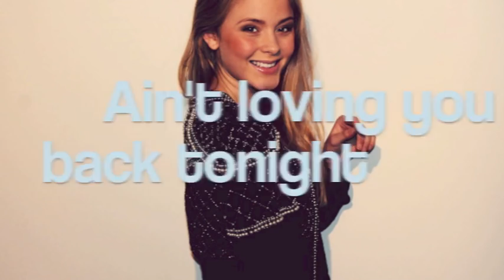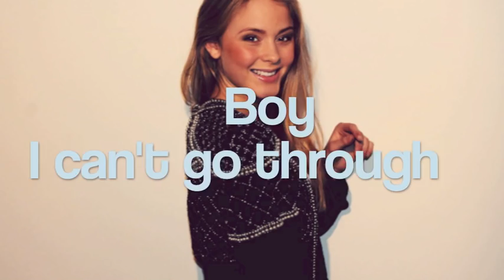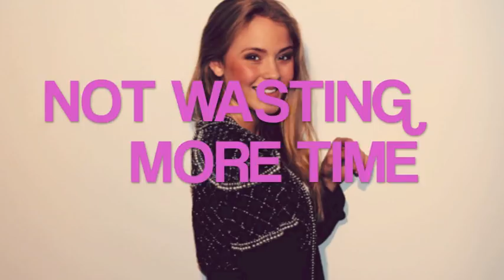Zara Larsson - It's a Wrap (LYRICS ON SCREEN)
A lyric video for Zara Larssons "It's a Wrap", it might be some lyric mistakes!